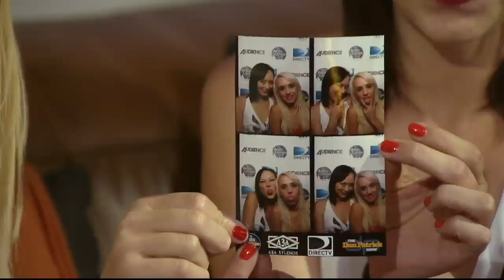The Artie Lange Show - Scott Thorson and Dennis Hof (Part #2) - In the Studio